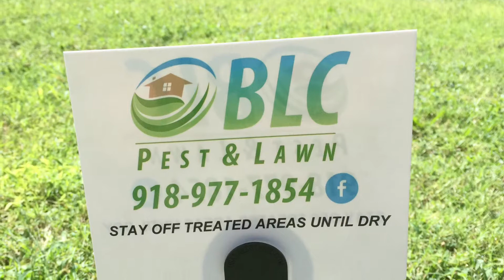Sod Webworms Are Destroying Lawns in the Bartlesville OK Area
Bartlesville area lawns are being hit hard by SOD WEBWORMS, evidenced by yellowing turf, dying grass & moths. An infestation can destroy a lawn in DAYS. We are prepared to treat promptly upon scheduling.